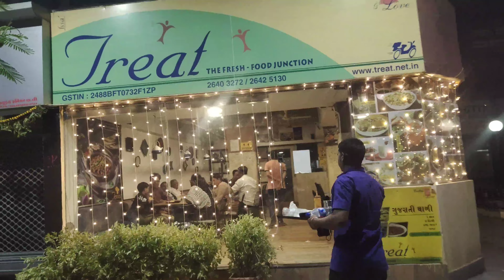લીલા લસણની જમ્બો ગ્રીલ સેન્ડવીચ. ચીઝ અને ડુંગળી નાખીને બને. શીયાળામાં ખાવાનો મોજ, અદભૂત ટેસ્ટ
કેમ છો મિત્રો. આંબાવાડીમાં આવેલી ટ્રીટ કેફે એન્ડ રેસ્ટોરન્ટ ખાતે લીલા લસણની જમ્બો ગ્રીલ સેન્ડવીચ મળે છે. આ કેફે ફાસ્ટ ફુડ અને સેન્ડવીચ માટે ખૂબ જ પ્રખ્યાત છે. ટેસ્ટી ફુડને લગતા વિડીયો જોવા માટે મને ફોલો કરો

facebook - nikunj soni justice foodie